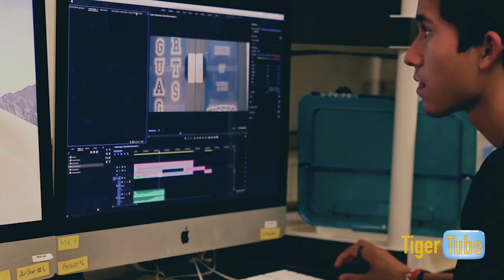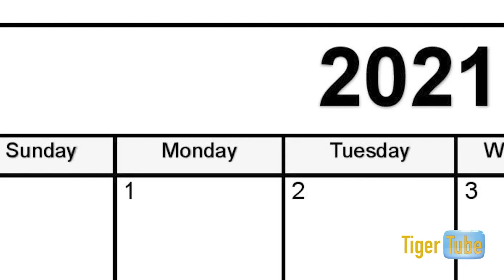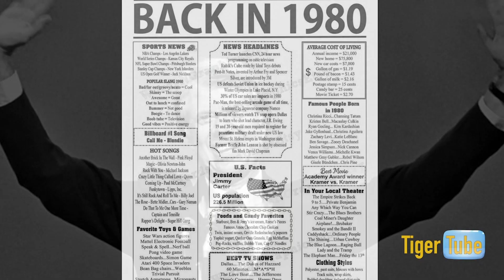EPISODE 22 - MAR 5 2021